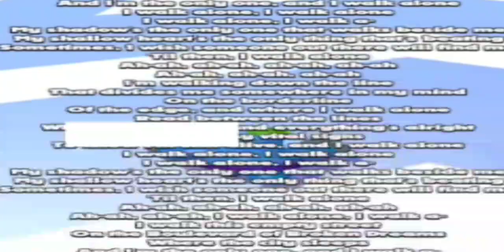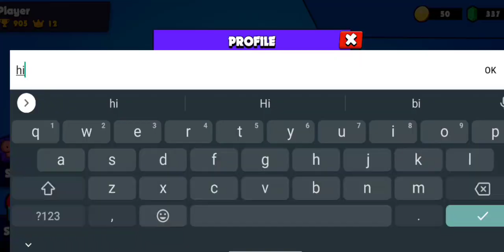Naming Myself The Weirdest Things In Ultimate Guys... Ultimate Guys (Part 4)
Today We Are Going Back Into The Game Of Ultimate Guys, And It Has Been MONTHS Since We’ve Played It, So Here’s A 4th Part!